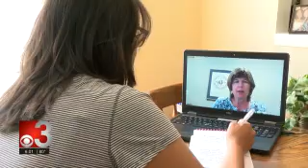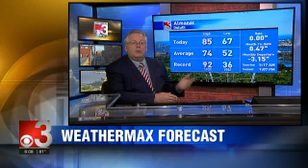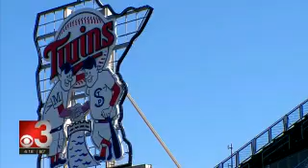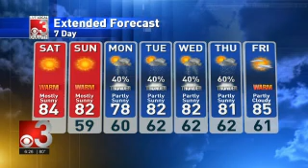CBS3 6PM 2020 06 26